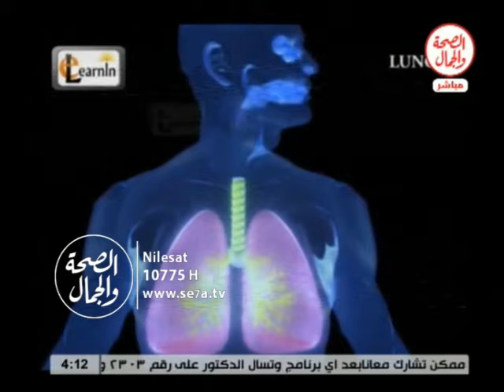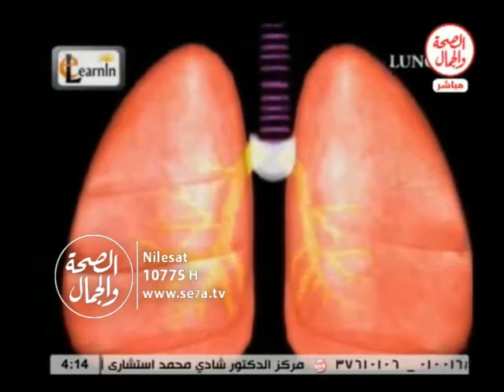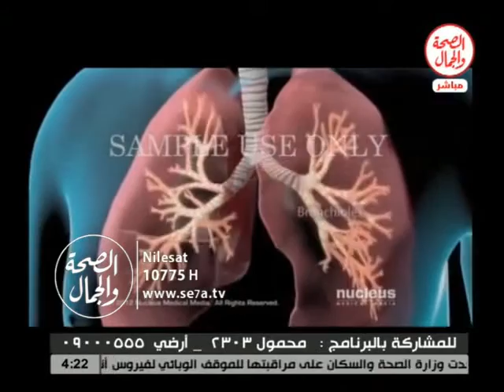صحة المشاهير 18 1 2016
صحة المشاهير
مرض موت الكابتن حماده امام
د/ احمد يوسف القاضى ..استاذ الامراض الصدرية والحساسية
فاستضافة أ/ محمد النجار